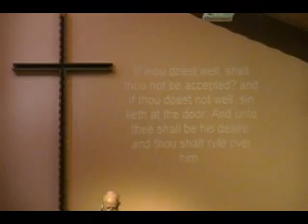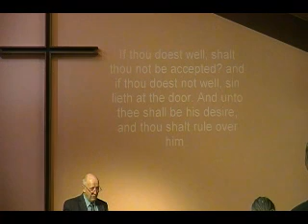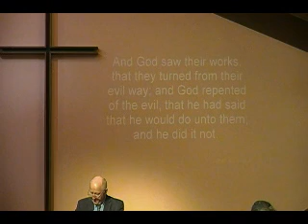Apostolic Preaching Rev Ron Nickel Nov 9, 2014 sermon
Apostolic preaching by Rev. Ron Nickel at Lighthouse Church U.P.C.I. Port Alberni B.C. Nov. 9, 2014 sermon